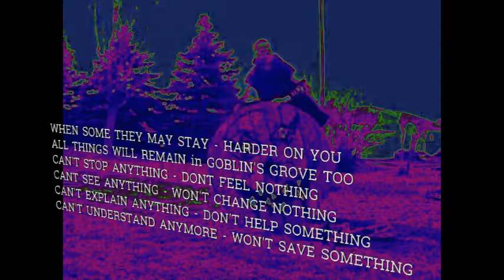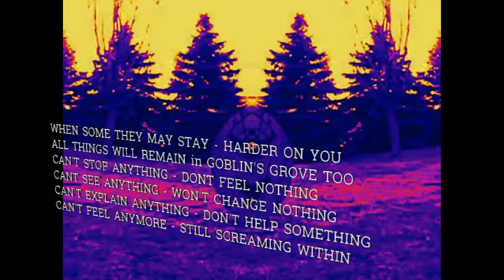Scrap Rabbit - Goblin' Grove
(lyrics)
Hearts of blossom - screams from within -
inexpressable - unable to comprehend
no chance in changing things how they are -
love is felt but not there to hold
walk alone at night - wish on a star -
dream fades away with nothing to behold

WHEN SOME THEY MAY STAY - HARDER ON YOU
ALL THINGS WILL REMAIN in GOBLIN'S GROVE TOO
CAN'T STOP ANYTHING - DONT FEEL NOTHING
CANT SEE ANYTHING - WON'T CHANGE NOTHING
CAN'T EXPLAIN ANYTHING - DON'T HELP SOMETHING
CAN'T UNDERSTAND ANYMORE - WON'T SAVE SOMETHING

Even now you know the truth - time slips away without you
never seem able to rest - numb inside wanting the best
life is short with mistakes and changes -
we want the better of life's deranges
Stumble still now by and by - structure see's us eye to eye

CAN'T FEEL ANYMORE - STILL SCREAMING WITHIN